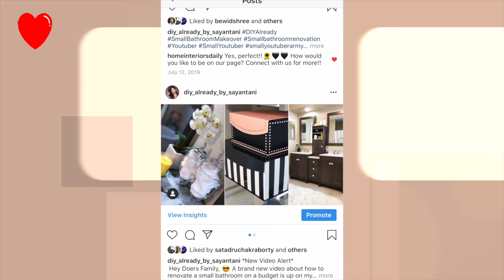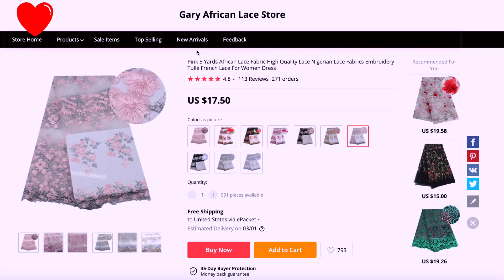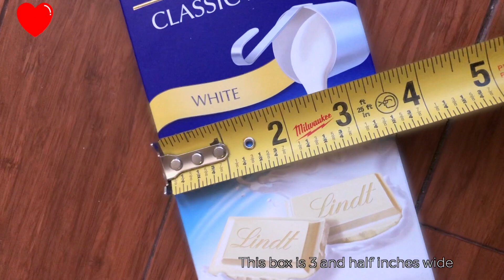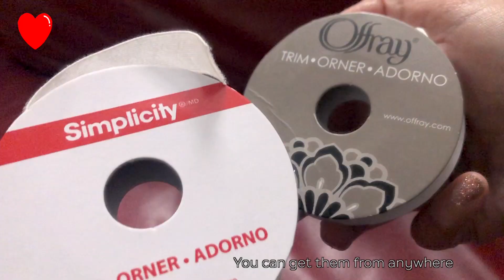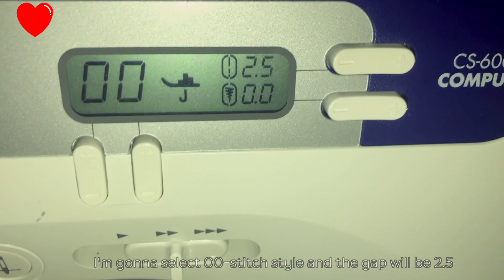Surprising my MOM | Reaction video | How to make Saree and more (हिंदी)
Hi Doers fam! 😎 I'm gonna surprise my MOM for her Birthday. I will also share her REACTION and how I planned everything.
~LOVE

Technique and Products are shown in the video. Please ask me any question in the comment section below and I’ll get back to you as soon as possible.

Doing my MOM’s Makeover | Birthday Makeover | Mature skin makeup HACKS

Fabrics
Trim
Thread

Equipment:
My camera: Sony 𝜶55
Lens: Sony f1.8 / 35mm
Tripod: K&F Concept 62'' DSLR Tripod
Ring light: FOSITAN 18 inches (amazon )
Editing software: Final pro cut

Silky_Smooth

❤️ Sayantani ❤️